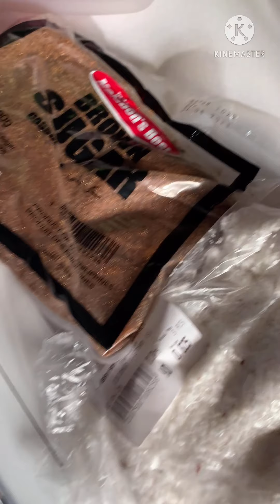How to make biko 1st time gumawa